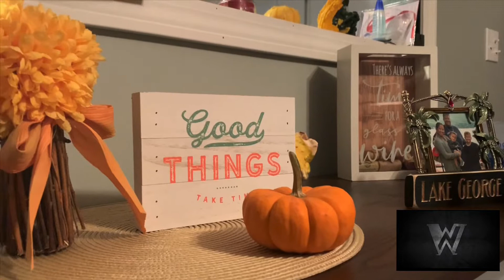Halloween Edition Wing Review Danny’s Pizza Enfield CT Buffalo 0.0 Garlic Romano 7.1 WingNation